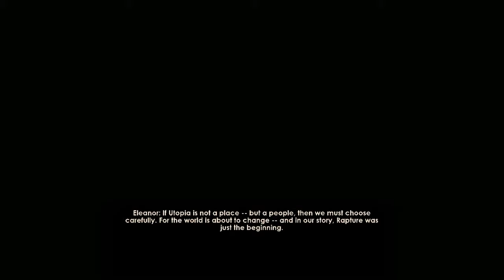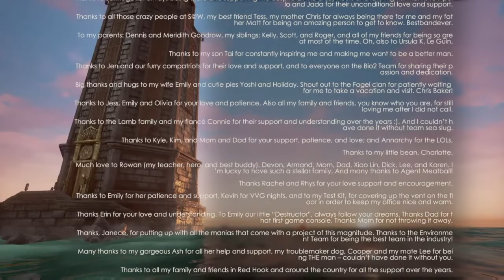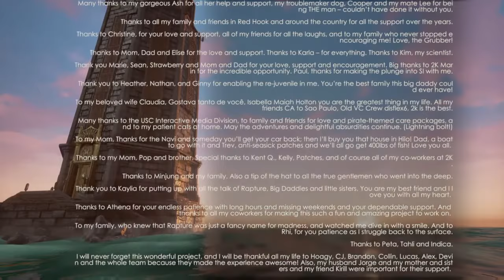BIOSHOCK 2 ep38 The End (remastered) PS4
Big Daddy Delta and Eleanor escape Rapture in this exciting and emotional final episode of the BioShock 2 main game, featuring the "good ending" (no choice).

I started gaming back in the 70s with the Apple ][ & Atari Pong & now I play Skyrim, Fallout, Dishonored, BioShock and other games on the PS4. I'm also a science fiction / fantasy jewelry designer & writer of adult novels, smutty fanfiction, video game articles & more.